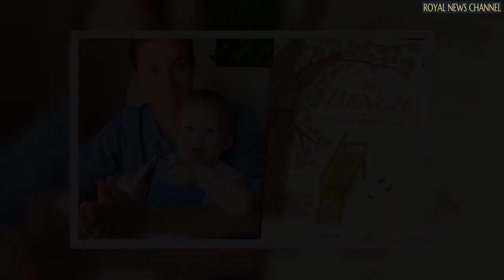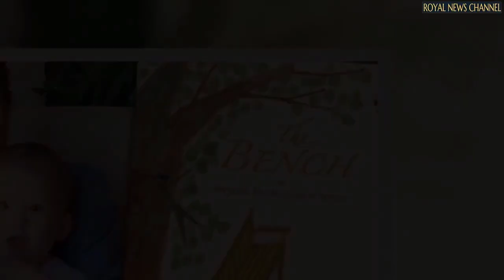Sorry, Meghan! Brits to 'shun' children's book - 'UK does not care about her career!'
The Duchess of Sussex's new book, called The Bench, was inspired by Prince Harry and their son, Archie.

It developed after Meghan wrote a poem for her husband on Father's Day.

However, following Meghan and Prince Harry's explosive interview with Oprah Winfrey in March, brand and reputation management expert Eric Schiffer said Britons will shun the book.

He said Meghan "could have invented the first Covid vaccine in England and citizens would have shunned it".

Mr Schiffer said: "The children’s book gives the Sussex brand a US boost since many American families want a piece of Royalty in their home and will spend.

"But UK consumers could care less about Markle’s career moves.

"Markle could have invented the first Covid vaccine in England and citizens would have shunned it like her and Harry are seen to have turned their backs on the Queen.

"The deal is probably worth under a million to two with ancillary tie-ins."